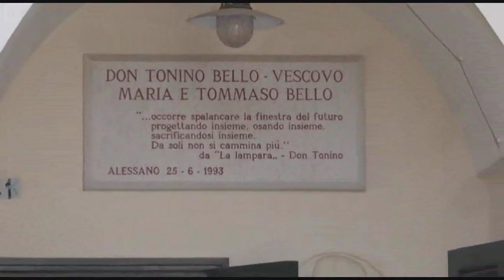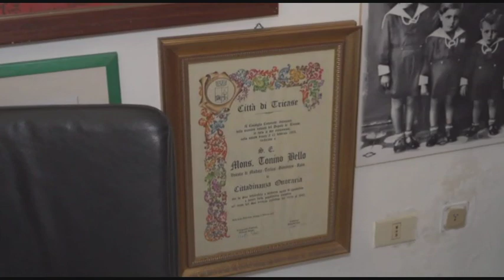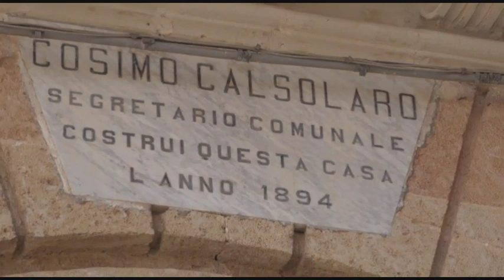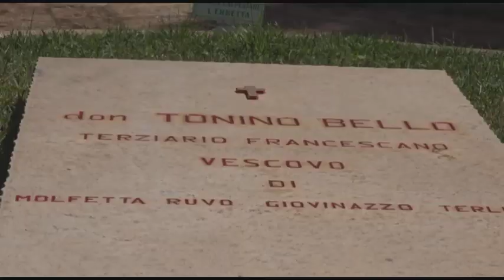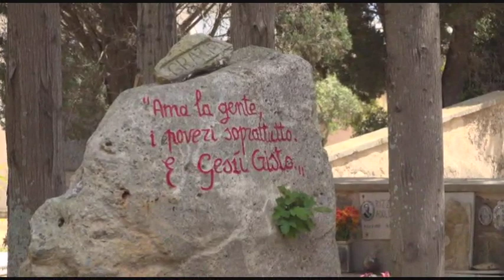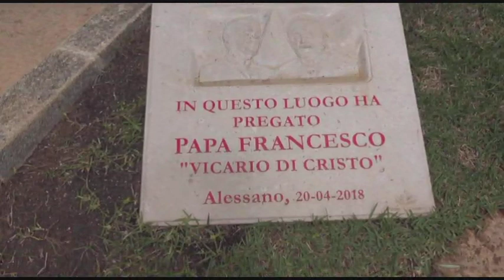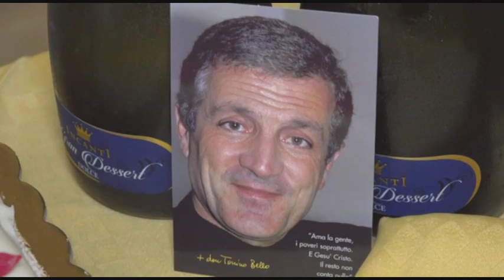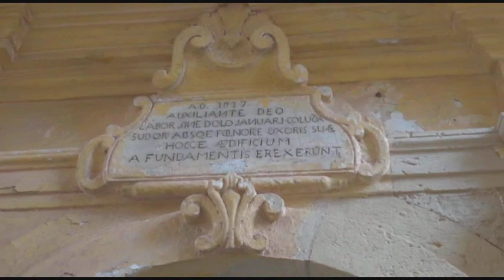Visita dei Ferrovieri Ferrovie Sud-Est Trenitalia a don Tonino Bello : Alessano 1 Maggio 2019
Visita dei Ferrovieri Ferrovie Sud-Est Trenitalia a don Tonino Bello : Alessano 1 Maggio 2019. Donato